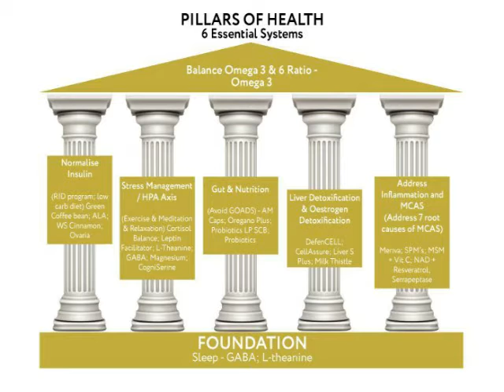A DEEPER LOOK AT RID & THE CONDITIONS ASSOCIATED WITH WEIGHT GAIN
The RID Diet is an 8-prong approach to address the Foundation and 4 Pillars of Health. Let’s take a closer look...
1. A calorie-controlled eating program with a specially designed meal replacement shake which contains healthy whey protein concentrate(not the isolate) for protein, MCT oil (healthy fat), essential electrolytes and minerals and stevia (no fructose).
2. A specially designed eating program with low glycemic, low inflammatory foods to help with insulin resistance and inflammation.
3. Injections with a bioidentical compounded hCG especially tailor-made for you.
4. An optional five-day detox program is included before starting the program (so important).
5. Supplements to aid gut repair and may improve IBS (80% of your immune system comes from the gut. 80% of chronic inflammation starts in the stomach).
6. Supplements to aid liver detoxification help to eliminate the excess oestrogen and biotoxins released with fat loss. So important.
7. An initial doctor’s appointment to identify and address any medical problem with consistent medical supervision.
8. Health coaching, guidance & support every two weeks by the Registered Nurse or Naturopath to help you succeed! Includes stress management and sleep optimisation.

All the above will help modulate your immune system—Dr Maureen shares why all of these are important.